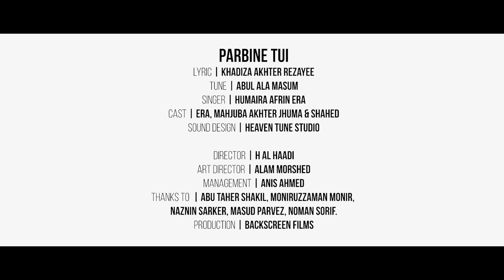Parbine Tui || Humayra Afrin Era || পারবিনে তুই || Official Nasheed Video | Hasnahena Afrin Official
Song: Parbine Tui
Lyric: Khadija Akhter Rezayee
Tune: Abul Ala Masum
Singer: Humaira Afrin Era
Sound Design: Heaven tune studio
Director: H AL Haadi
Art Director: Alam Morshed

Assalamu Alaikum Everyone!  ভাল লাগলে  ভিডিওটি আপনার ফেইসবুকে শেয়ার করতে ভুলবেন না।

*** ANTI-PIRACY WARNING ***

This content's Copyright is reserved for Hasnahena Afrin Official. Legal action will be taken against those who violate the copyright of the material.